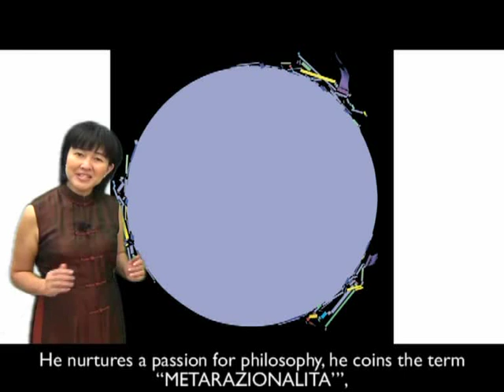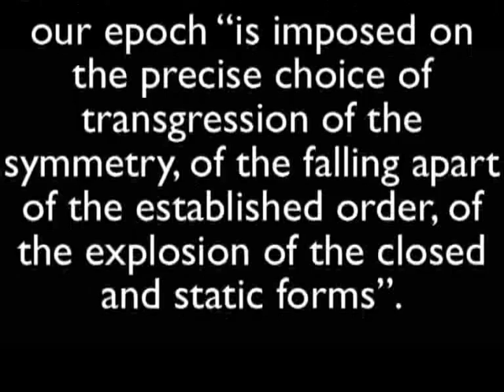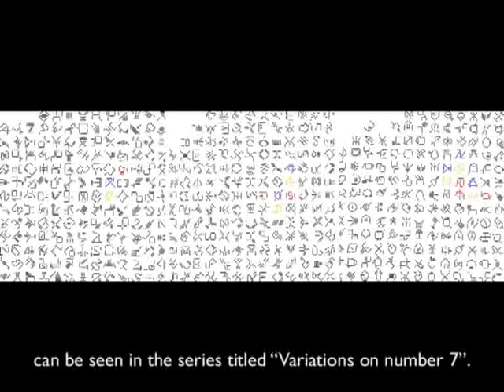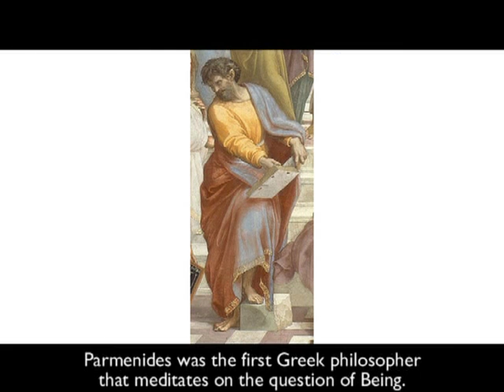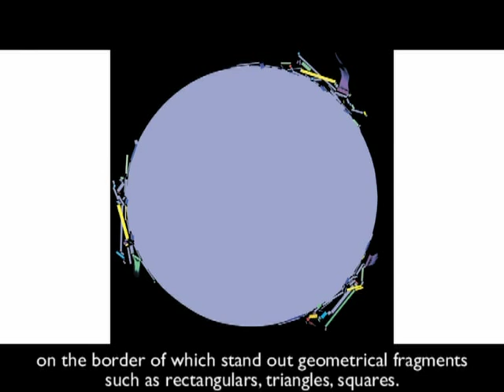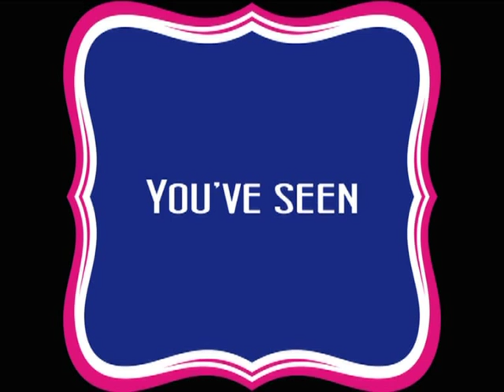Beppe Bonetti - Praline N° 23. Understanding contemporary art with Thanh Thao Mandelli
Twenty third episode of the program "Pralines. Deliciousness from the world of art"  by Ly thi Thanh Thao and Sergio Mandelli dedicated to Beppe Bonetti.

0:00 Theme song
0:16 Beginning of Praline Beppe Bonetti

Beppe Bonetti is born in 1951 in Rovato, a small city in the Brescian territory, that has been home to important artists, among whom stands out Moretto, an Italian Renaissance painter.
Yet, more than from Moretto, Bonetti acquires a deep interest in painting from Gerolamo Calca, an important post-bohemian painter.
Bonetti, in the search for his artistic identity, revisits some 20th century fundamental art movements. First and foremost, he looks to surrealism as an academy for the elaboration of forms, and a fruitful laboratory of colors.
Then he shows inclination for geometric abstraction, tending towards optical art.
The year 1982 marks the turning point in his artistic career. Bonetti realizes that  rationalism has lost its primary role in art.
Therefore Bonetti feels the necessity to embark on another dimension.
He nurtures a passion for philosophy, coins the term “METARAZIONALITA’”,  in which the prefix “Meta” stands for “over”.
Whereas the geometric abstraction has taught Bonetti the line and the bi-dimensionality, he now tries to open up the forms, and to decompose them into their elementary components.
The Vismara Gallery in Milan, alongside with other important galleries, organizes his first important shows.
With this concept in mind, Bonetti has executed various series of works.
The first series presents segments of different colors that seemingly fluctuate in a monochrome atmosphere, as parts of a scaffold that suddenly gives way.
But most of the time, it’s the same segments that, when reassembled, give life to the original structure seen through the negative, as in the case of the circle.
Bonetti’s attempt to reorder the scattering signs in the space can be seen in the series titled “Variations of number 7”. Attracted by the arithmetic and symbolic values of this number, Bonetti creates a reticular structure inside the cells of which we can notice infinite variations of seven segments of diverse lengths.
Another series - perhaps the most representative of his idea on Metarazionalità – deals with a geometric form shattered into fragments of different sizes.
But Bonetti’s paintings can be interpreted in an inverse way: there are fragments in the space that try to recompose themselves to give shape to a definite figure.
At the basis of these artworks there exists a reverence for the idea that the richness of art is the result of the gradual absorption of all the styles that have been developing since man’s origin.